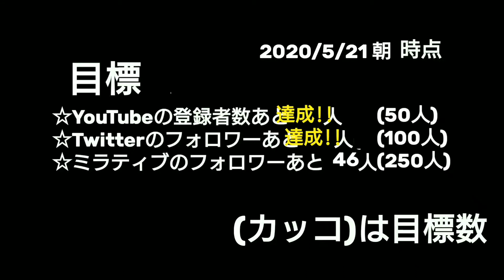【声だし】(キルクススタジアムのジムミッション&ジムチャレンジ!!VSマクワ!!)ポケットモンスターソード実況プレイ #45